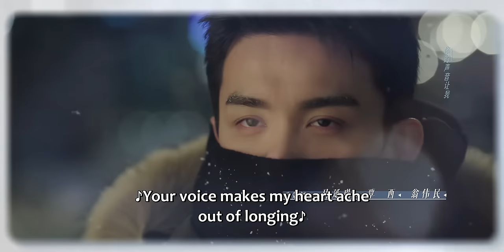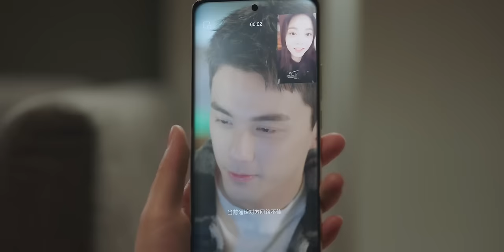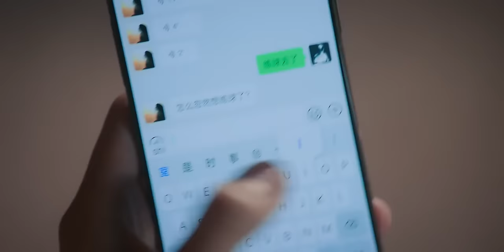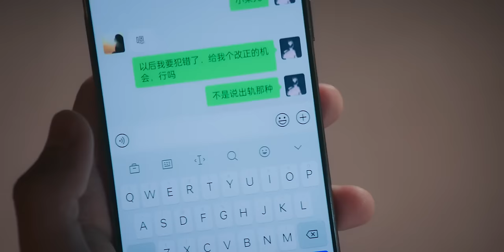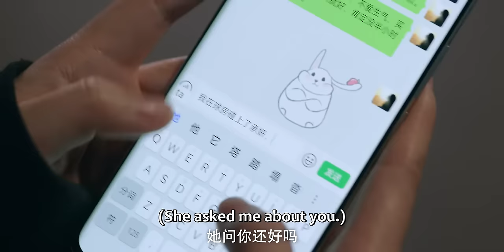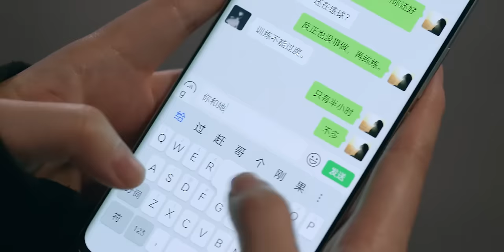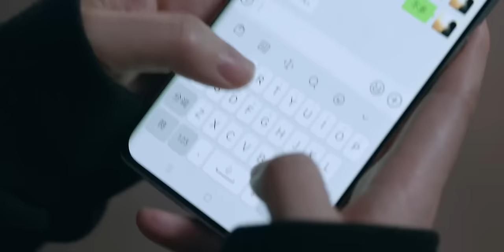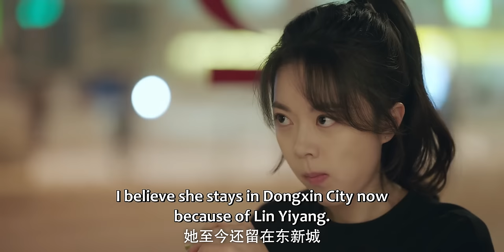ENG SUB | Amidst a Snowstorm of Love | EP12 | 在暴雪时分 | Wu Lei, Zhao Jinmai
Former professional snooker genius Lin Yiyang met the popular nine-ball player Yin Guo on a rare snowstorm night. With the help of Yin Guo's cousin, they got to know each other. Lin Yiyang was once a famous snooker genius, in a match he unintentionally offended the judge due to the objection of penalty. He was unsatisfied with the judgment and announced his retirement directly. As a result, he quit the professional snooker. Yin Guo's appearance changed his life, he fell love in with Yin Guo. With Yin Guo’s help, Lin Yiyang returned to the snooker court. Finally, they made great achievements in the career and contributed to the professional billiards. Moreover, they collaborated with coaches and teammates to promote the development of public fitness billiards projects.
【Starring】Wu Lei, Zhao Jinmai, Wang Xingyue, Chen Jingke, Ding Xiaoying

Native Title: 在暴雪时分
Also Known As: During the Snowstorm , In the Middle of a Blizard , Zai Bao Xue Shi Fen , 在暴雪時分
Director: Tien Jen Huang, Yu Bo
Genres: Romance, Sports
Drama: Amidst a Snowstorm of Love
Country: China
Episodes: 32
Original Network: Tencent Video
Duration: 45 min.